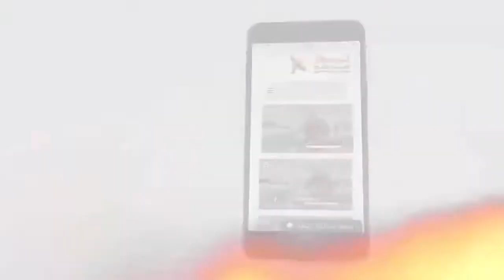463 الأخت رشا نور تحكي رؤيا شاهدتها